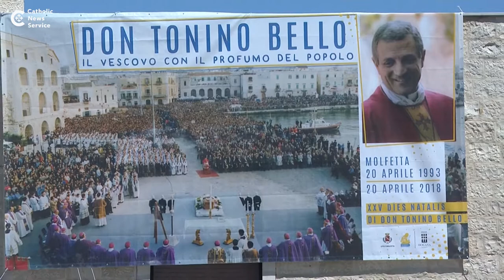The 'church of the apron'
Pope Francis visited the cities of Alessano and Molfetta in southern Italy April 20 to mark the 25th anniversary of the death of Bishop Antonio Bello.